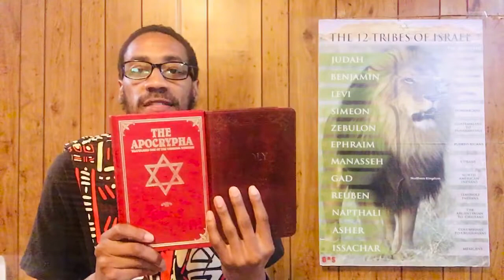This Truth Isn’t Here To Entertain YOU!!